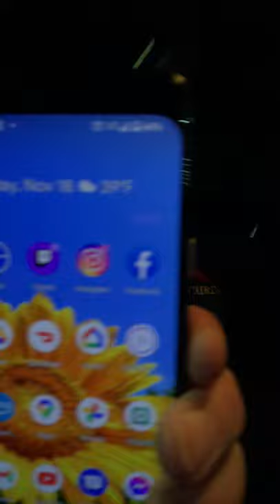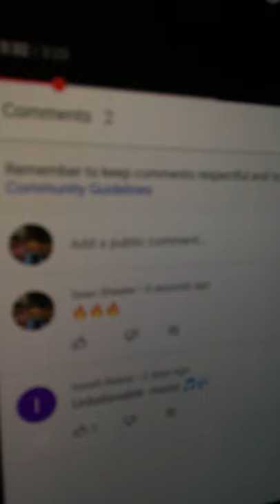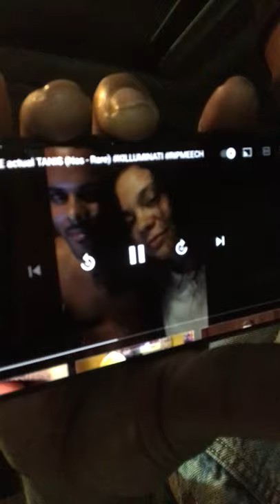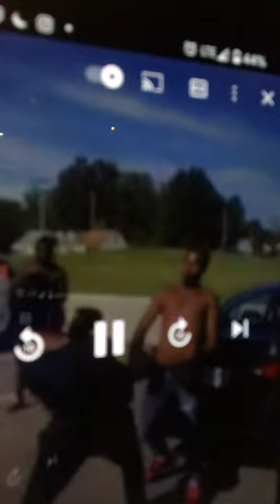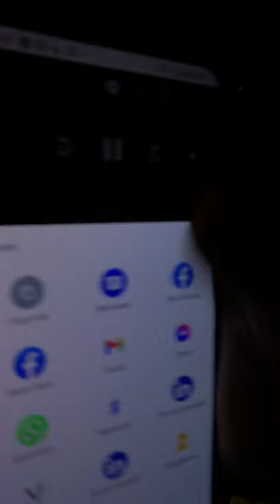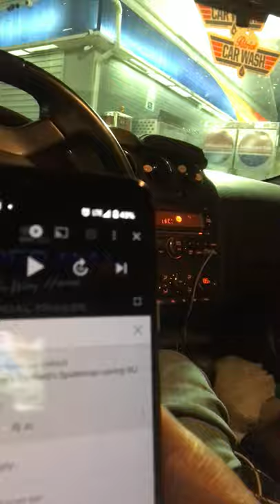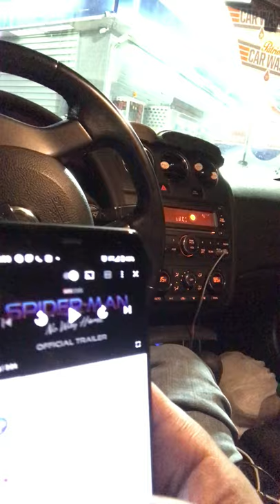Beeper 📟 And Blackhead (pt.3)